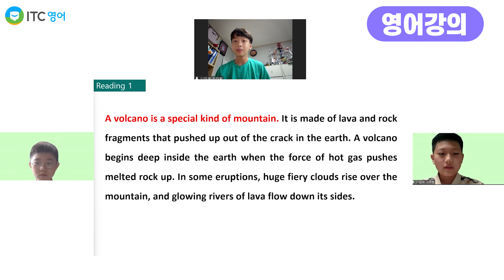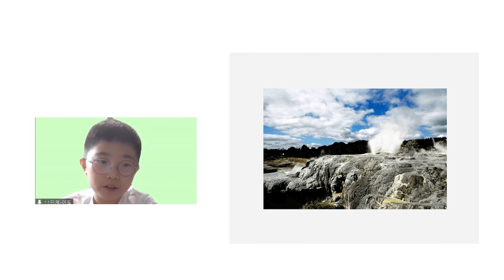당신만 모르는 핫한 영어 트랜드, 학생이 직접하는 영강의 / ITC영어 / LEVEL11 하이라이트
학교, 학원에서 원어민과 영어를 배운다고 영어 잘하나요?

원서로 공부하면 영어로 강의 듣고 발표 하나요?

시험 영어 또는 겉만 화려한 영어는 그만!

살아있는 LIVE활용 영어를 배우세요.

나이 12살 영어교사의 실력을
LIVE공개수업을 통해 확인하세요.